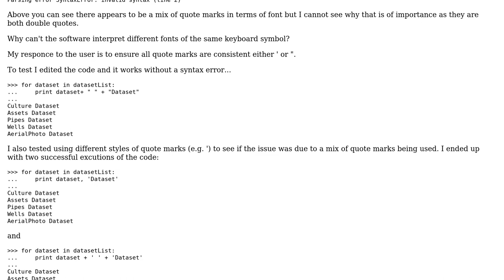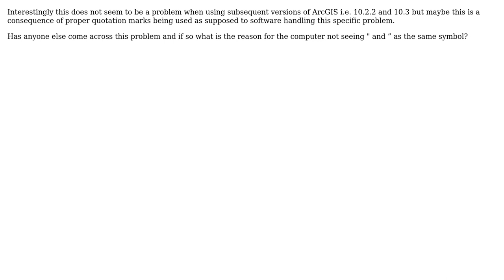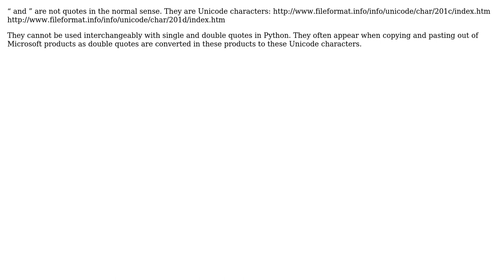GIS: ArcGIS 10.2.1 arcpy handling quote mark styles (4 Solutions!!)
GIS: ArcGIS 10.2.1 arcpy handling quote mark styles

With thanks & praise to God, and with thanks to the many people who have made this project possible! | Content (except music & images) licensed under CC BY-SA | Music | Images & others | With thanks to user spk578 user RutgerH user mr.adam user DWynne user Clay and the Stack Exchange Network Trademarks are property of their respective owners. You are responsible for your own actions.